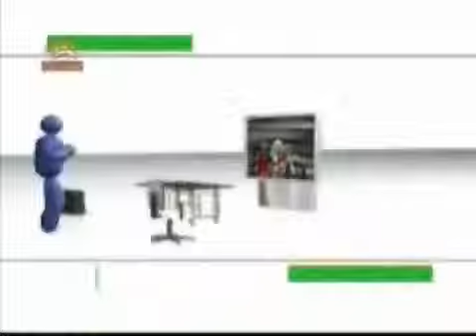mian parde begoo be ahle khoone